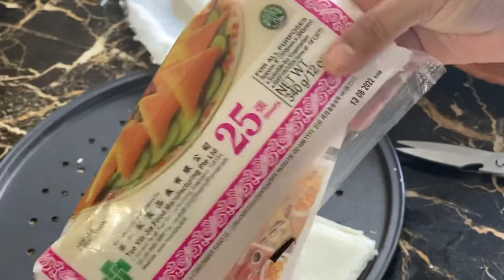Chicken Samosas Filling Recipe| How To Make Chicken Samosas Filling |Ramadan Special| Make & Freeze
easy and tasty Chicken Samosas Filling Recipe/ how to make chicken samosas Filling/  Make and Freeze Ramzan Recipe Ramadan Special. how to use spring roll pastry for samosa/ How to fold a Samosa and roll Patti || TYJ Spring Home Roll Pastry. quick and easy technique to fold samosas from TYJ spring roll pastry - easy to make comfort food from spring roll pastry. make samosa from ready made samosa Patti / Kids Snacks
Ramadan preparation/ Ramadan special/ Ramzan special
fritters recipe
meat fritters recipe
meat fritters
simple chicken samosa
indian samosa recipe